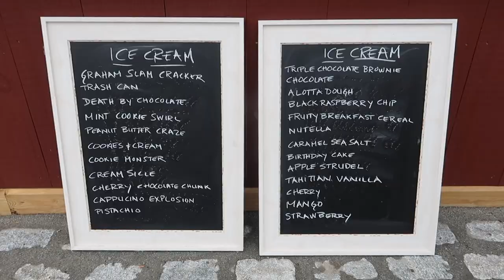Picking Strawberries at DuBois Farms in Hudson Valley | Family Fun on the Farm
It's June 2021 and that  means Strawberry Picking Season is upon us!! We just took our kids picking strawberries for the first time - we went to DuBois Farms in Highland NY (Hudson Valley) because we went peach picking there last year and loved it! It's a super kid-friendly farm with a wooden ship playground, little wooden village, animals, great food (pizza, ice cream, hard cider etc). And if your fun family likeson the farm a good tractor pull, you'll love the wagon ride to and from the strawberry fields!!